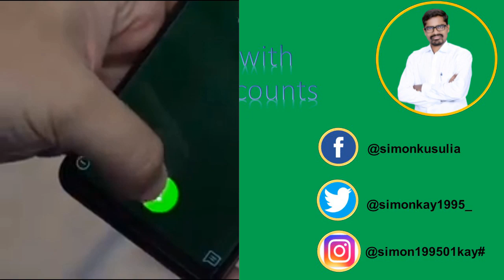SUPPORT GOVT. | LUCKDOWN | NOVEL CORONA VIRUS